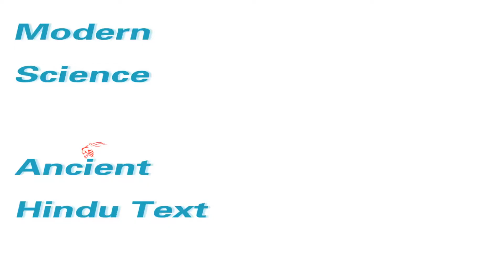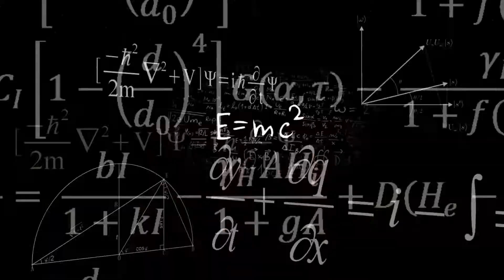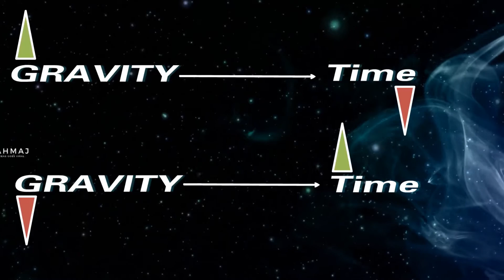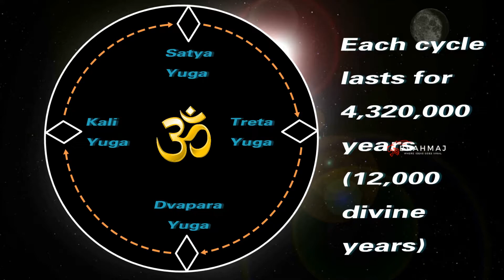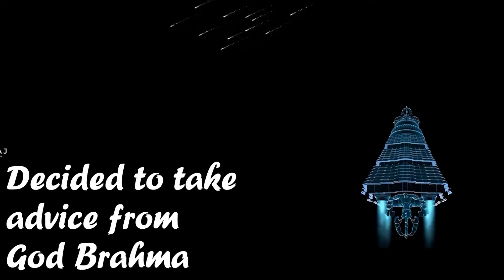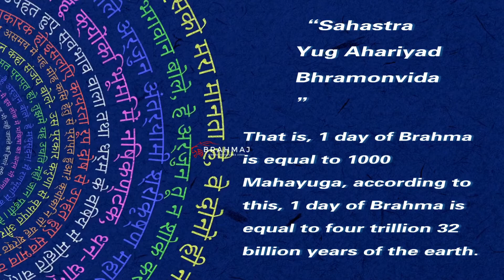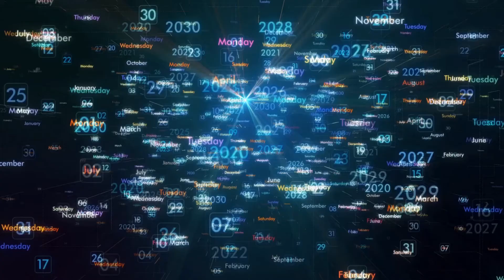Time Travel and Hinduism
Time Travel is one of the most mysterious question in science. Hundreds of books and thousands of articles have been published on this one subject. But is the time travel really possible or is it just a fantasy? If seen , this is a question on which not all people appear unanimous. Some are in favor of it and some people consider it as just imagination ,but on studying Hinduism ,we have been tried to tell this through many stories through many verses indicates that there is really such a thing as time travel. In today's article we will discuss on this topic and we will understand time travel by comparing it on two sides. The first aspect is based on modern science and theories of scientists and in another aspect we will understand time travel based on Hinduism texts.